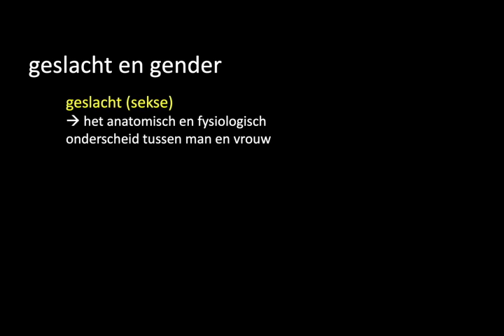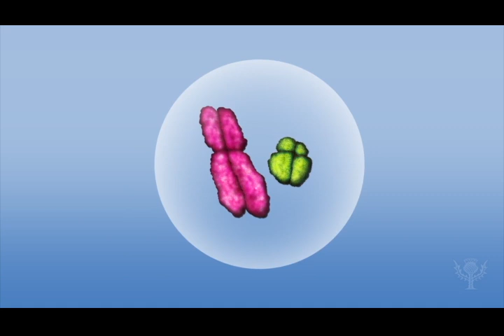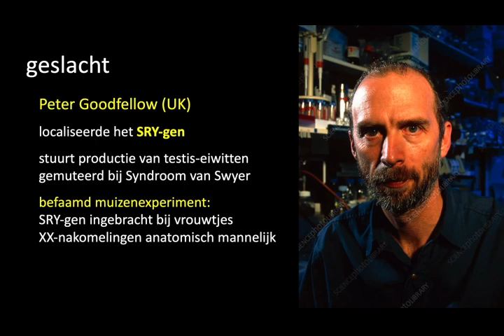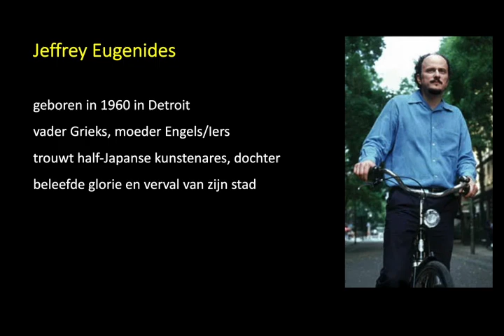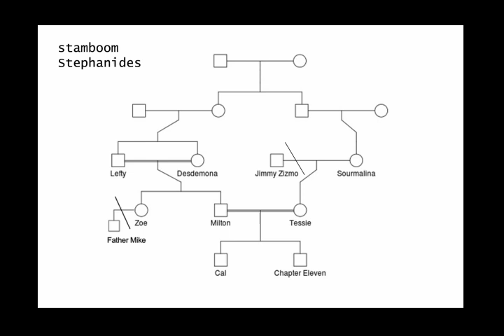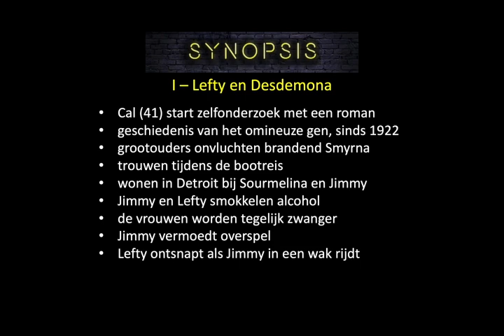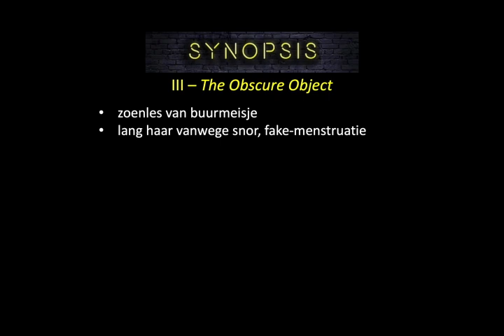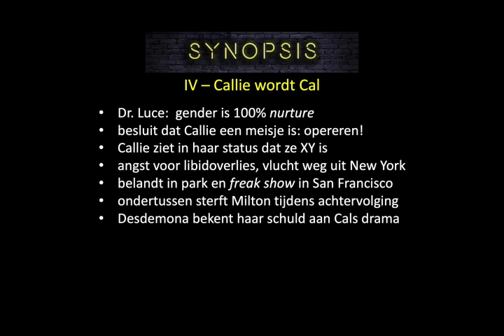Middlesex - Jeffrey Eugenides (deel 1/2)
Analyse en interpretatie van de roman Middlesex van Jeffrey Eugenides, in het kader van de lezingenreeks Literatuur en Geneeskunde, thema Erfelijkheid. De video bestaat uit twee delen.